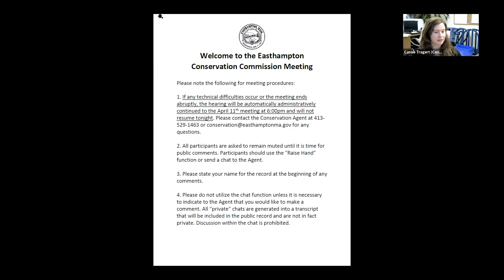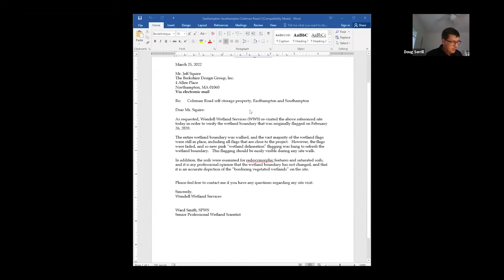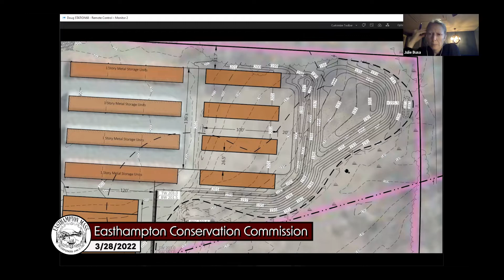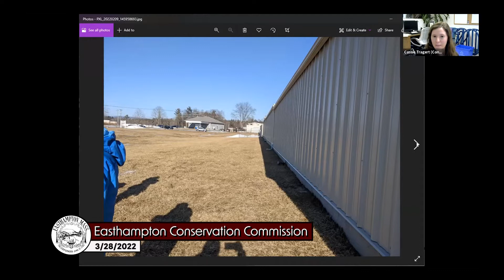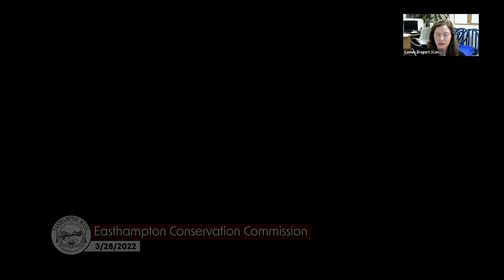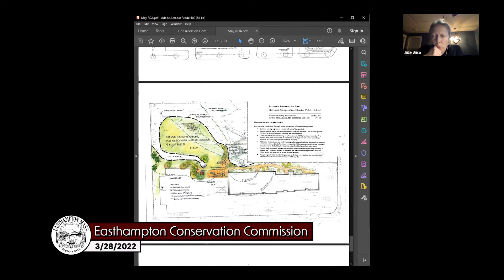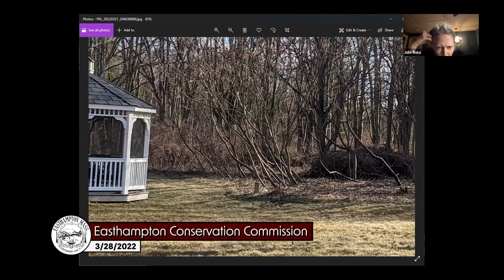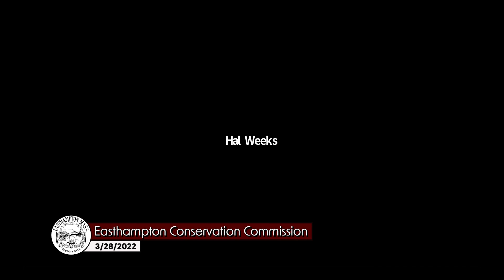Easthampton Conservation Commission 3/28/22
The Easthampton Conservation Commission met remotely over Zoom on 3/28/2022.